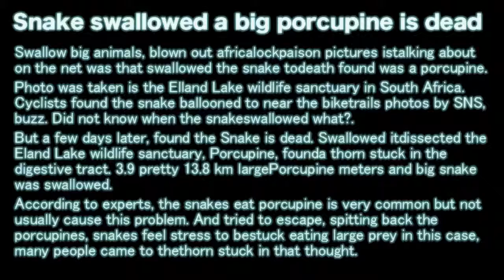Snake swallowed a big porcupine is dead【2015.06.27】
Snake swallowed a big porcupine is dead

Swallow big animals, blown out africalockpaison pictures istalking about on the net was that swallowed the snake todeath found was a porcupine.

Photo was taken is the Elland Lake wildlife sanctuary in South Africa. Cyclists found the snake ballooned to near the biketrails photos by SNS, buzz. Did not know when the snakeswallowed what?.

But a few days later, found the Snake is dead. Swallowed itdissected the Eland Lake wildlife sanctuary, Porcupine, founda thorn stuck in the digestive tract. 3.9 pretty 13.8 km largePorcupine meters and big snake was swallowed.

According to experts, the snakes eat porcupine is very common but not usually cause this problem. And tried to escape, spitting back the porcupines, snakes feel stress to bestuck eating large prey in this case, many people came to thethorn stuck in that thought.